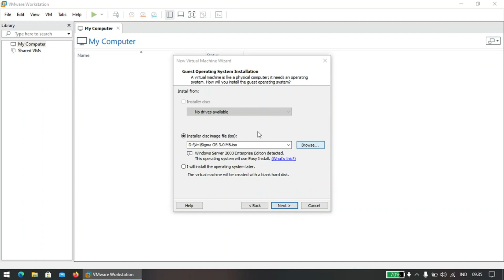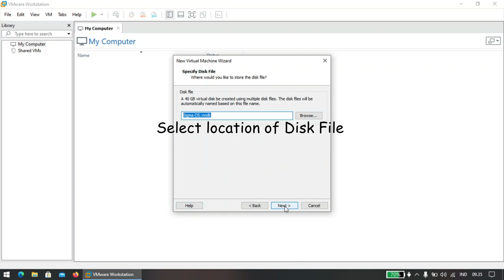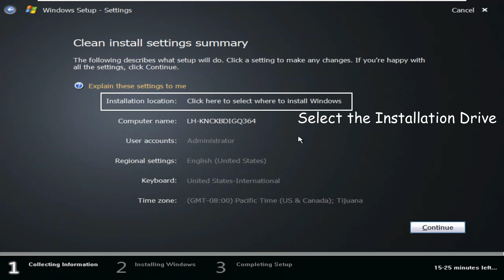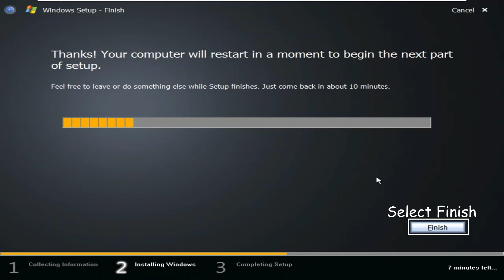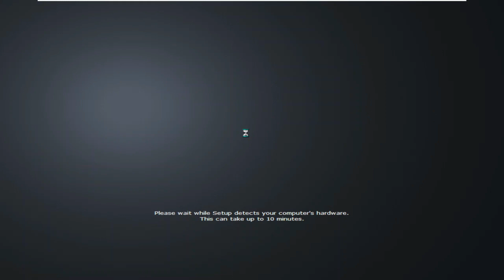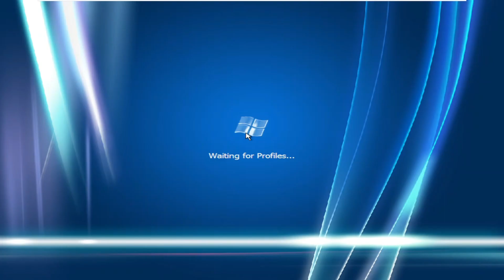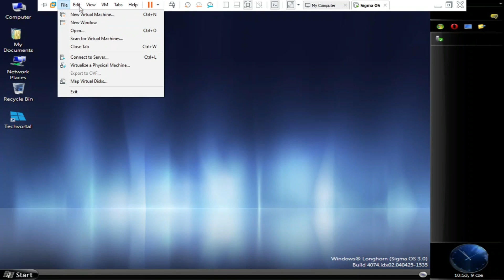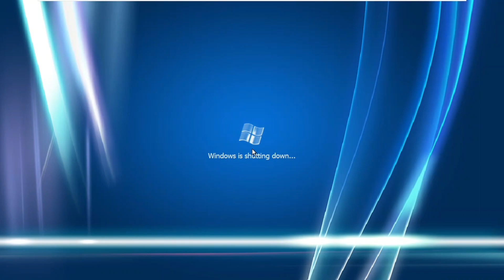Sigma OS Installation - VirtualBox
This Video will teach you how to install Sigma OS on VirtualBox